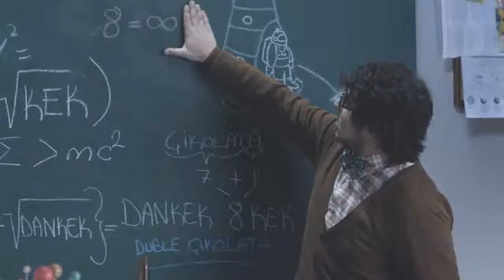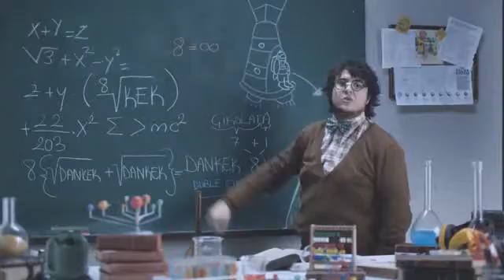Dankek 8Kek ''Yeni Lezzet Hangisi Olacak?'' Çikolata